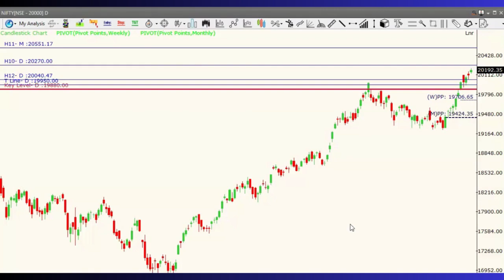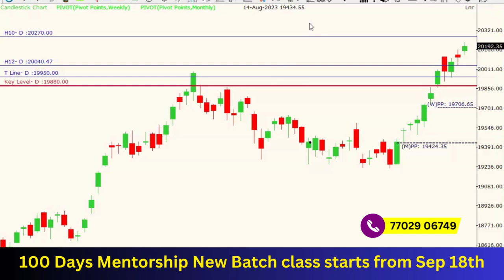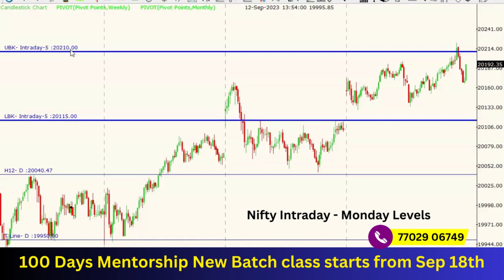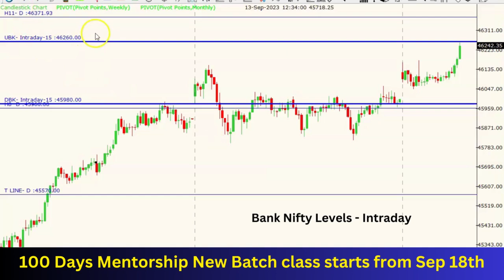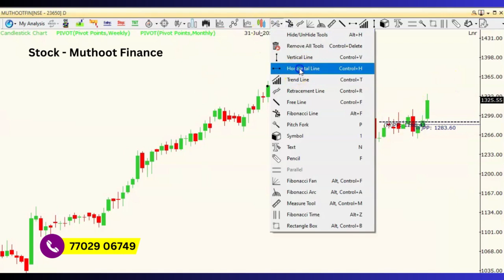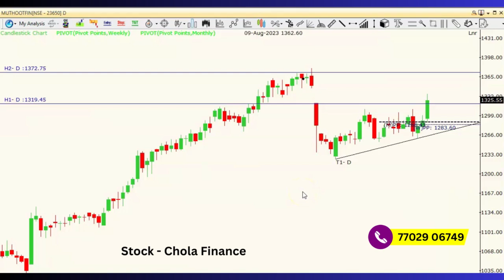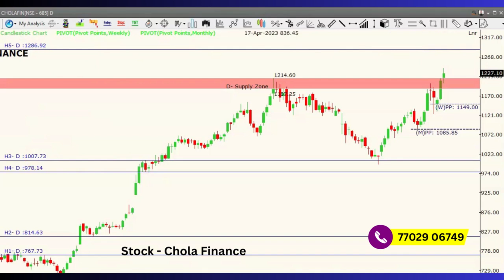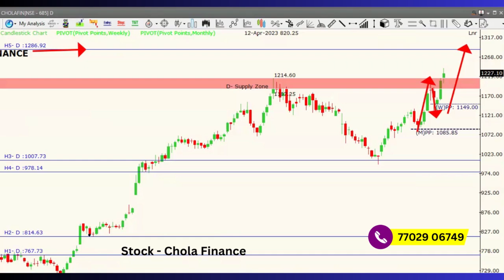వచ్చే వారం మార్కెట్ రూట్ ఎటు? Bank Nifty షాట్ కొట్టొద్దు..కానీ! Muthoot Fin, Chola Invest | RPs Plan